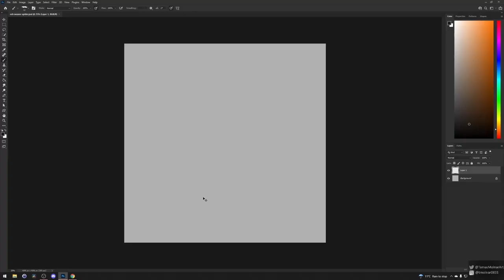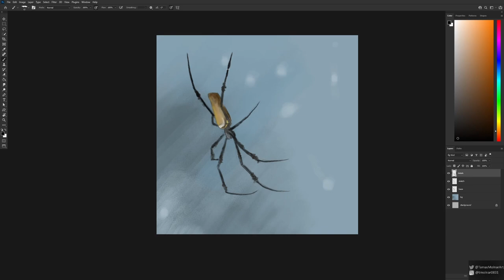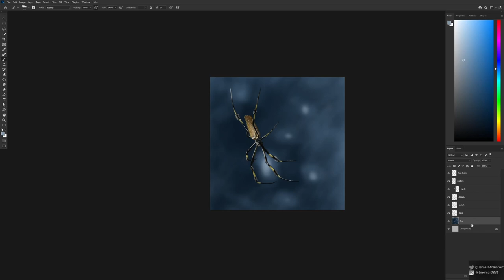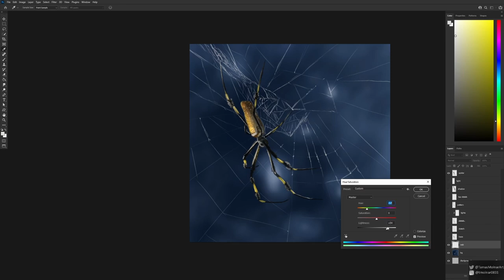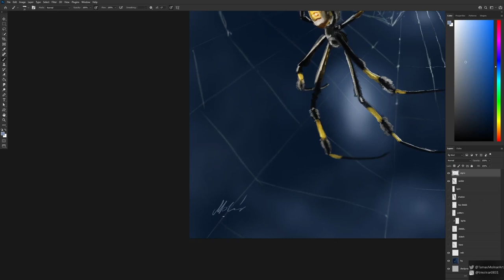Don't watch it! Arachnophobia warning: I paint an orb weaver spider in Photoshop!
I painted an orb weaver spider and recorded the process. Let's see if you can watch it from start to the end!